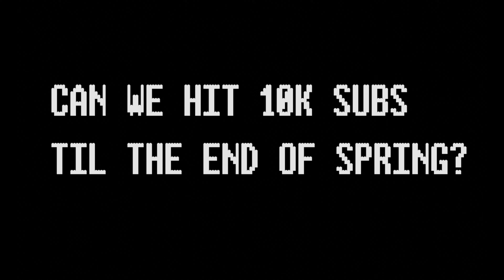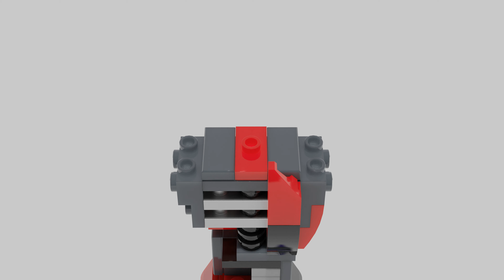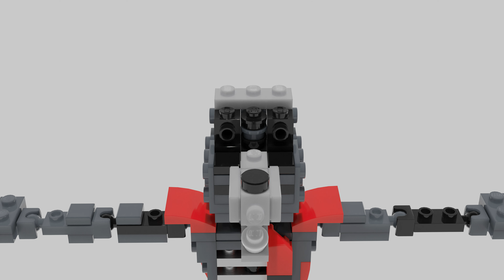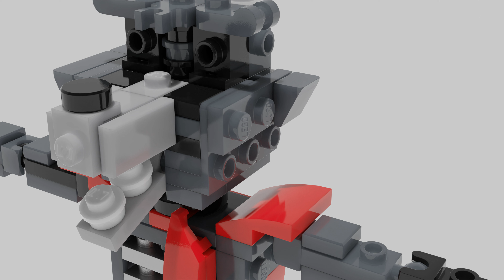HOW TO BUILD LEGO SHATTERED ROXY FROM FNAF SECURITY BREACH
This video shoes how to build LEGO Shattered Roxanne wolf from Five Nights at Freddy's Security Breach.